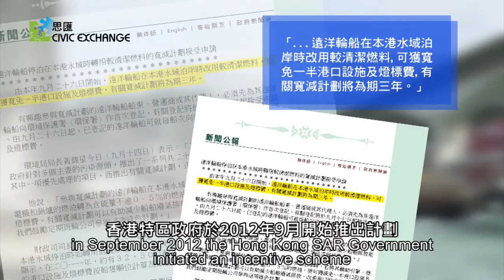香港船舶污染(一)：背景及減排措施 | Hong Kong Ship Emissions (1): Background & Control Measures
If you care about improving Hong Kong's air quality, please share and "like" this video.
References:
(2) 2012 report: "A Price Worth Paying: The Case for Controlling Marine Emissions in the Pearl River Delta"
Any opinions, findings, conclusions or recommendations expressed in this material/event do not necessarily reflect the views of the Government of the Hong Kong Special Administrative Region, Environment and Conservation Fund and Environmental Campaign Committee.